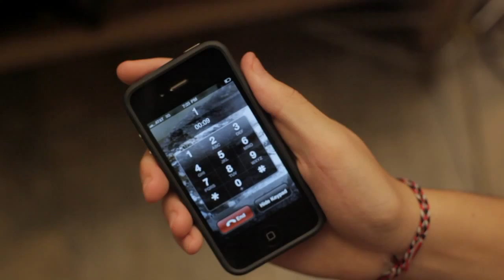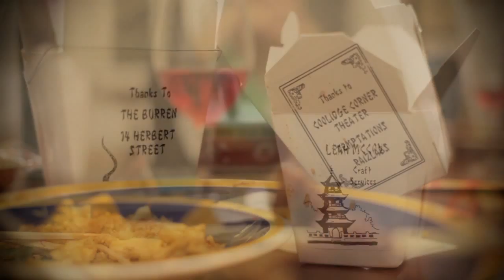Motivations Unlimited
A Malarkey Films Production

Made for the 2010 National Film Challenge ) - the entire film had to be written, rehearsed, shot, scored and edited in 72 hours.

Our requirements:

Genre: Romance or mockumentary
Prop: Chopsticks
Character: A motivational speaker named Morgan Wonderlich
Dialogue: "Pull the car over"

Cast
Stephen Wu as Billy Marsden
Milia Ayache as Janet
Rollie Walsh as Morgan Wonderlich
Stebs Schinnerer as Shady Roommate
Matthew Christian as Danny Finocelli
Sharon Kubo as Thelma
Madeleine Coco as Flower Girl
Matthew Glidden as Thelma's Fiance

Crew
Director: Anna Callahan
Written by: Greg Lam
Producers: Jack Cushman, Anna Callahan, Ben Pender-Cudlip
Assistant Director: Jack Cushman

Director of Photography: Stebs Schinnerer
Editor: Ben Pender-Cudlip
Gaffer: Chris Williams
Script Supervisor: Heather Quick
Location Sound & Sound Design: Arvid Tomayko-Peters

Props Master and Pyrotechnics: Isaiah Cushman
Craft Services: Leah McCoy

Music
Score, Trumpet, and Voice: Anna Callahan
Bass: Dave Zox
Drums: Gary Fieldman
Piano: Molly Flannery
Guitar: John Scotti
Recording Studio: Jon Chase Studios

Special Thanks
The Burren
14 Herbert Street
Coolidge Corner Theater
Temptations
Raizlabs